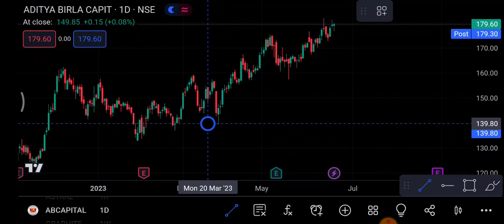Ab Capital Share 21 June | Ab capital Share latest news | Ab capital Share price today news